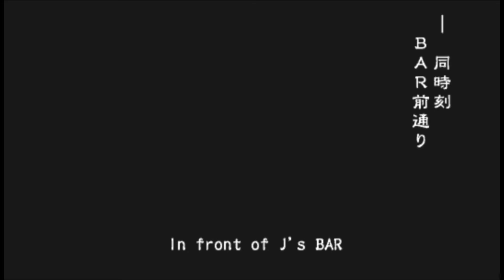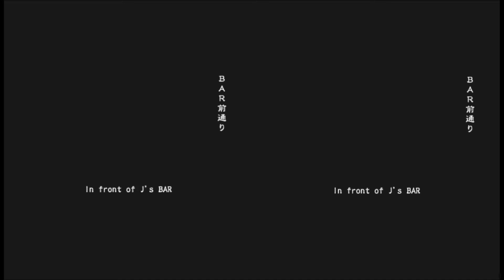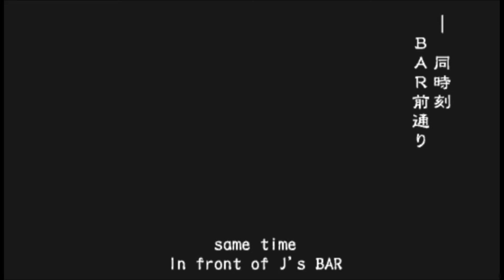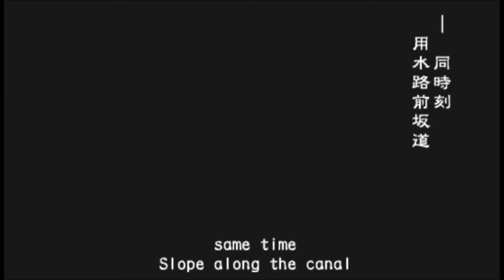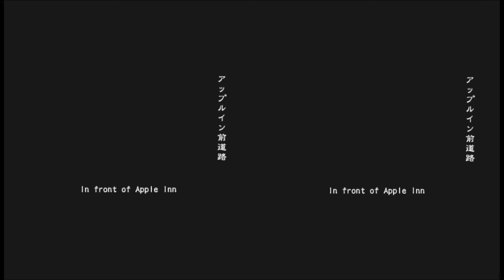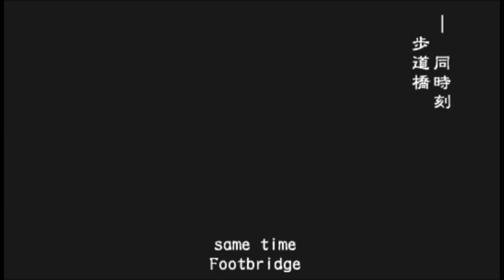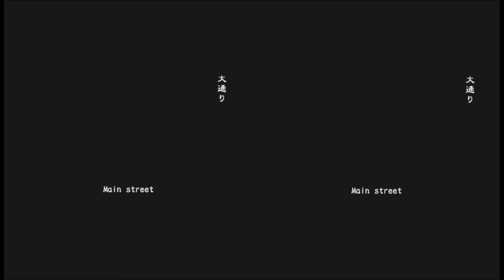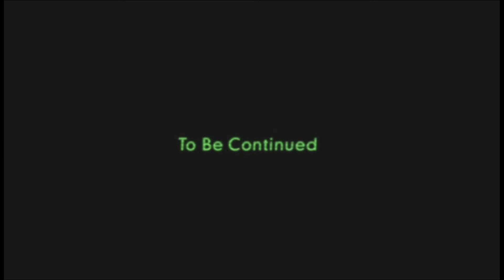Resident Evil Outbreak: Scenario 1 "Outbreak" - 2 Player Co-op in 2021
Thank you for your interest in this video!  My brother and I recently found a way to player resident evil outbreak files 1 and 2 using the Outbreak Server Resurrection.  It's an amazing fan made server for a game that I never thought I would have the opportunity to play cooperatively due to the original PlayStation 2 not having the greatest internet / online play and due to being 11 years old when the game first released lol.

I'm overjoyed to be able to experience this again and to be able to play this with my brother.  My brother has never played this game, none of the scenarios whatsoever.  I have only played the first mission of the game and that was over 15 years ago, so we're going to record and document each mission in order.  Afterwards we'll make a recap video talking about our impressions with commentary.

I'm playing as Aaron, a Raccoon City Police Officer NPC (Mark skin), and my brother is playing as Raymond, also a Raccoon City Police Officer NPC (Kevin skin).  The website supplies the user with every NPC outfit unlocked, and we figured we would play as these two dopey cops lol.

Below Freezing Point is the next episode, which again neither of us have ever played.

- Chris